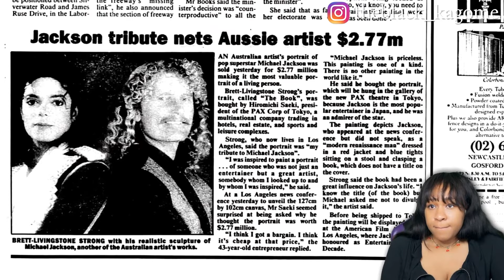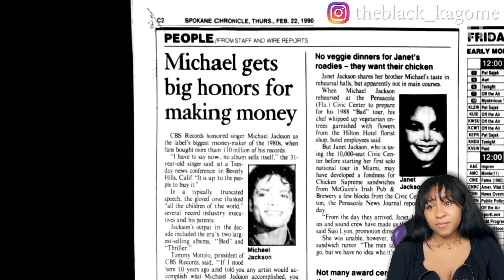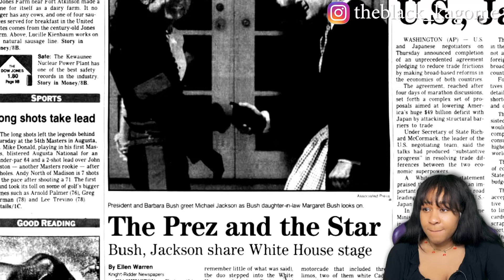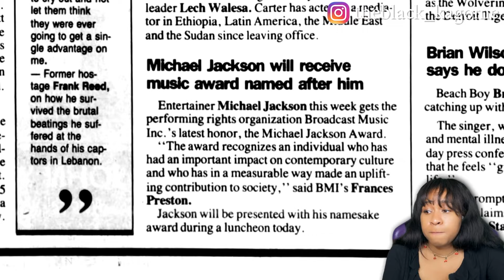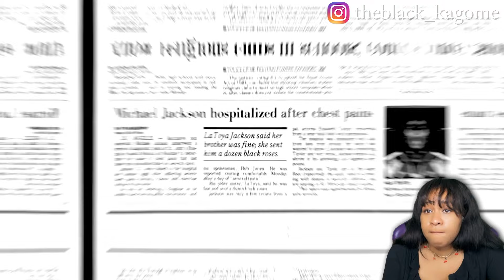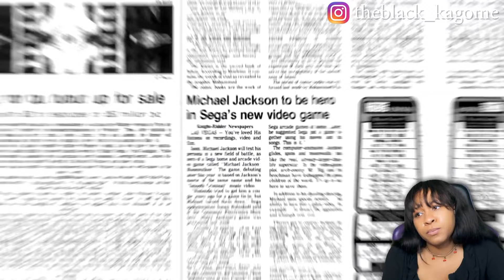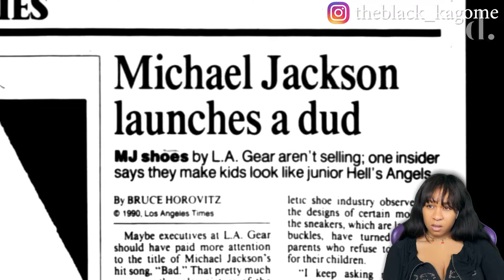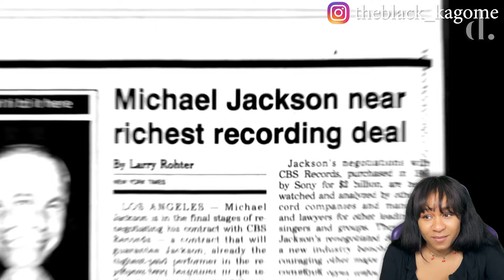1990 | MICHAEL JACKSON'S YEAR IN REVIEW | THE DETAIL. | reaction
1990 | MICHAEL JACKSON'S YEAR IN REVIEW | THE DETAIL. | reaction

Background used for my intro is from IncrediVFX

✨About me✨
Favorite movie: Titanic
First, anime saw: Dragon Ball
Favorite ice cream: banana split
My personality: shy and introverted
Favorite comedian: Dave Chappelle
Favorite Adultswim show: ATHF
 *favorite episode: Hand Banana 😅
My regrets: I wish I never stopped drawing
First game ever played: EvilZone on ps1
Favorite season: Fall 🍁
Favorite food: Tacos and rice 🌮
Favorite Hobbie: I have a lot!🥴
Favorite music: indie, house, Lofi, electronic, R&B/Soul